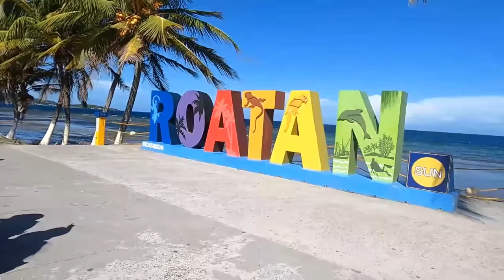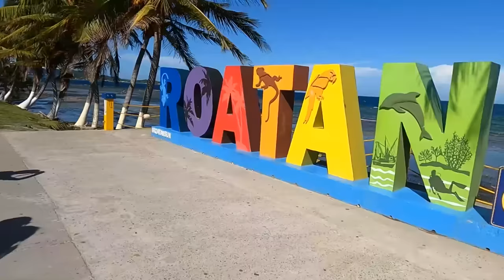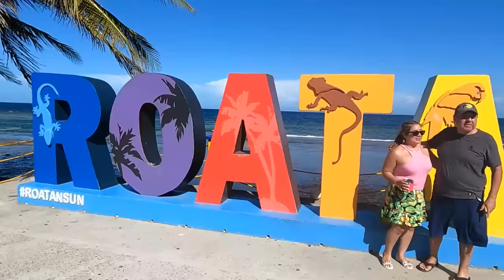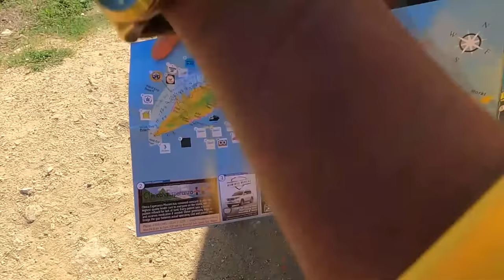MIS PRIMERAS 24 HORAS en HONDURAS ROATAN ES UN PARAISO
canal de @Yudi Vargas
canal de @Atilio Larin
canal de @Sivar Asados
instagram de ardon tours